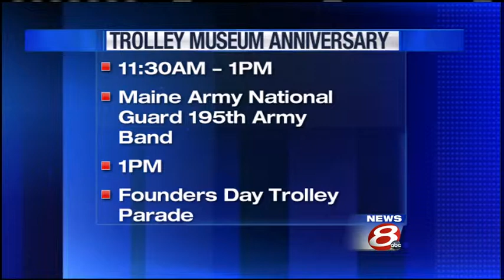Seashore Trolley Museum Celebrating 74th Anniversary Saturday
It's the largest electric railway museum in the world and Saturday the Seashore Trolley Museum is celebrating it's 74th anniversary. News 8's Katie Thompson has a preview from Kennebunkport.